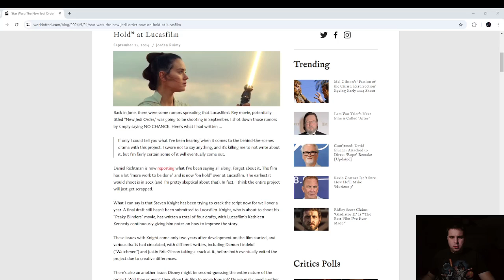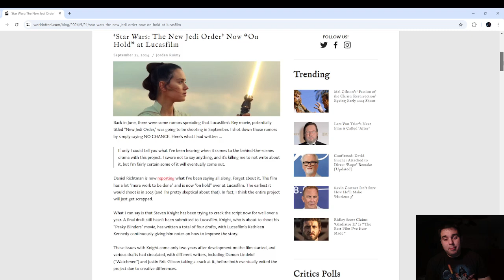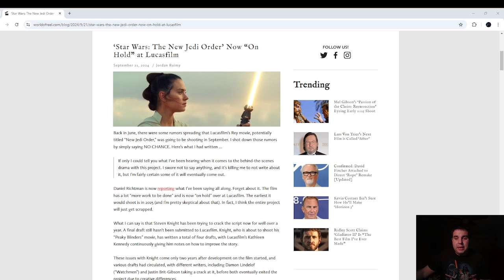The SHOCKING Reason The New Jedi Order Movie Was Delayed Again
fallow me on socail media